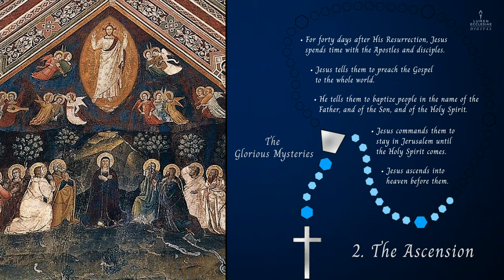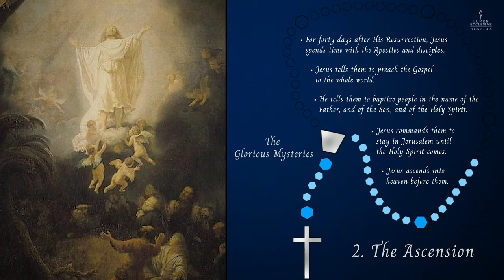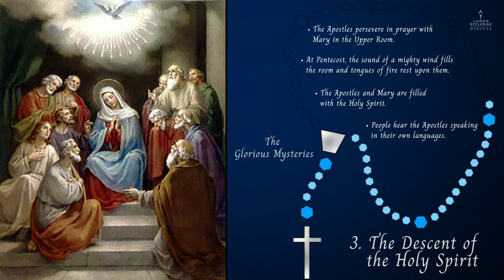Pray the Rosary | The Glorious Mysteries | Sisters of Mary, Mother of the Eucharist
Pray the Glorious Mysteries along with the Sisters—the first in our Interactive Rosary Video Series. Follow along, bead-by-bead, as you meditate on our carefully curated collection of religious imagery and icons. This powerful devotional to the Virgin Mother Mary provides an opportunity for us, as Pope Francis said, "to rediscover the beauty of praying the Rosary at home."

The Glorious Mysteries are the Mysteries prayed Wednesday and Sunday.

Follow us for more on:
Praying the Rosary with your Family
The Right way to Pray the Rosary

The Glorious Decades:
1. The Resurrection
2. The Ascension
3. The Descent of the Holy Spirit
4. The Assumption
5. The Coronation of Mary